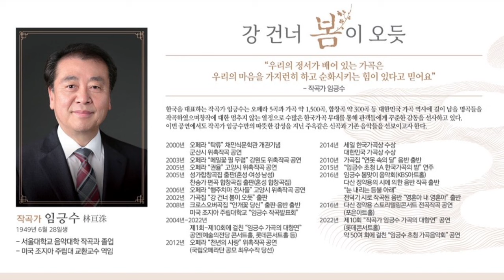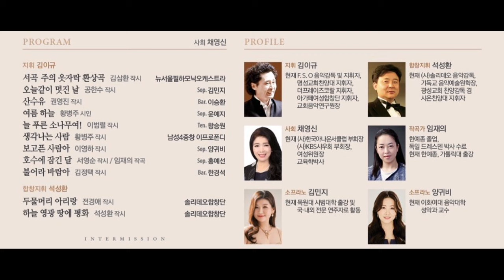제11회 작곡가 임긍수 가곡의 대향연 - 사회 채영신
작곡가 임긍수 가곡의 대향연이  채영신회우의 사회로
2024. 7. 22. mon. 7:30 pm에
롯데콘서트홀에서 진행되었습니다.